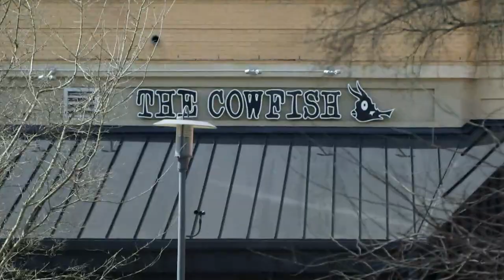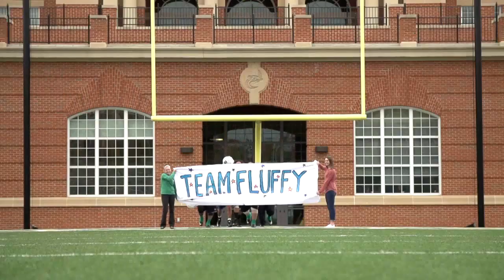Recap: Fluffy's Food Adventures - Season 2, Episode 7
Team Fluffy rocks helmets and cleats in Charlotte, quite literally tackling those extra calories.